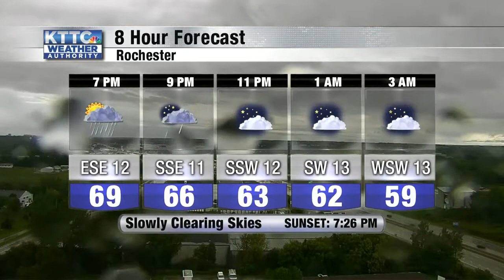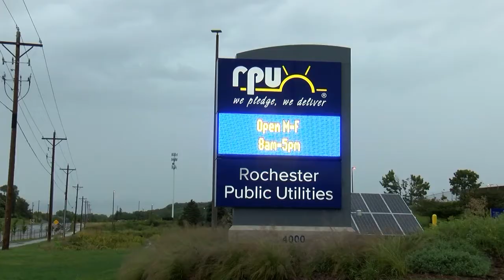9/12 6p.m. A block Severe Thunderstorms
KTTC has crews throughout the Southeastern Minnesota as rain and harsh winds made for a rough commute.